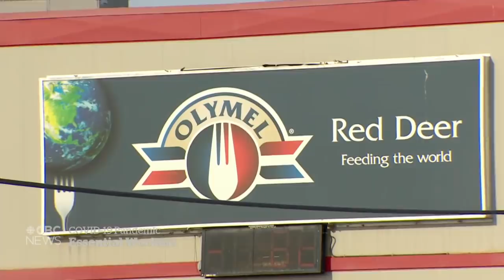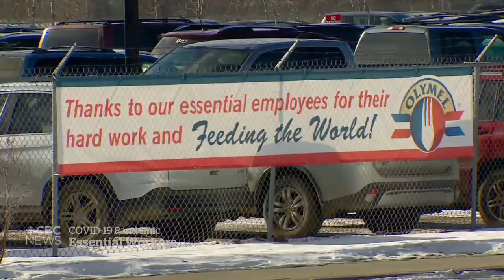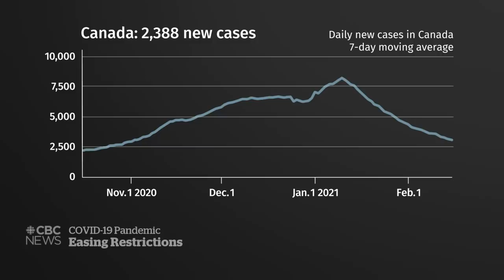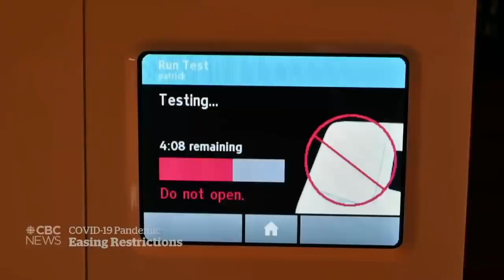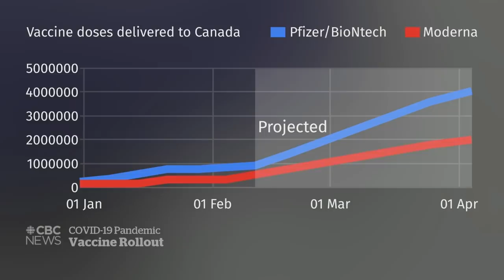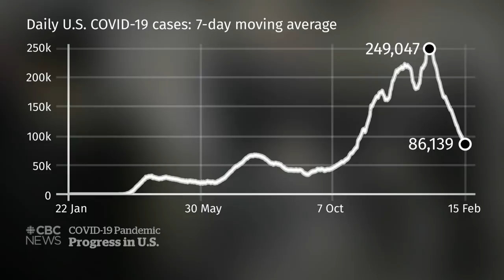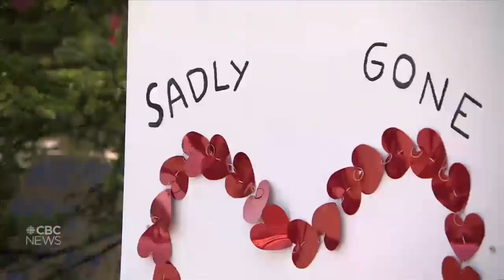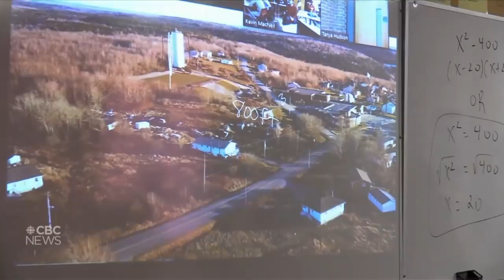CBC News: The National | Worker safety during pandemic; Kids and COVID-19 | Feb. 16, 2021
The temporary closure of an Alberta plant after a deadly COVID-19 outbreak raises questions about the safety of essential workers during the pandemic. Warnings that another lockdown is looming as Ontario begins reopening. Plus, how COVID-19 affects kids differently.

00:00 The National for Feb. 16, 2021
00:05 Protecting pandemic essential workers
01:29 COVID-19 outbreak closes Alberta plant
03:52 Push to test, vaccinate truck drivers
06:03 Flight crews exempt from quarantine rules
08:10 New COVID-19 cases in Canada
08:41 Concern Ontario is reopening too fast
11:42 Quebec easing more COVID-19 restrictions
12:18 Canada's COVID-19 vaccine rollout
15:08 Vaccine supply shortages in the U.S.
15:26 U.S. COVID-19 case numbers down
17:32 Ottawa Police Service harassment claims
20:22 Gun buy-back program criticized from all sides
23:28 Shovelling out across Canada
24:13 U.S. recovers from major winter storm
26:51 Ontario woman scores 365 points in Scrabble
27:38 Two sisters, two different COVID-19 experiences
30:42 Kids and COVID-19: Ask the doctors
38:13 Black parents push for change in education
41:03 Desperate plea from Dubai’s Princess Latifa
43:41 The Moment: CFL player pivots to puppy rescue